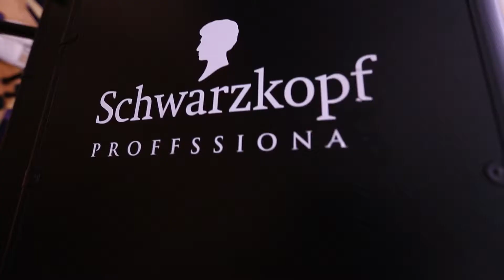Gala Velvet show BTS